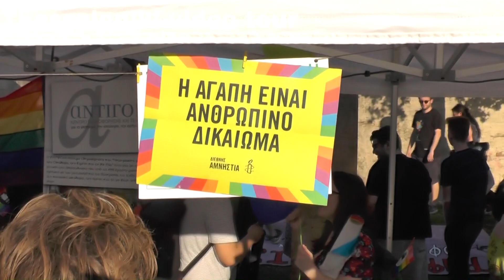8o Thessaloniki PRIDE PARADE 22 ΙΟΥΝΙΟΥ 2019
ΘΕΣΣΑΛΟΝΙΚΗ PRIDE PARADE 22 ΙΟΥΝΙΟΥ 2019: Απόψε η μεγάλη γιορτή αγάπης, ελευθερίας και σεβασμού στη Θεσσαλονίκη.
Thessaloniki Pride 2019. Πενήντα χρόνια πριν η LGBTI κοινότητα αντιστάθηκε. Το βράδυ της 28ης Ιουνίου 1969 οι θαμώνες του γκέι μπαρ Stonewall Inn στη Νέα Υόρκη πήραν τις ζωές τους στα χέρια τους και αντιστάθηκαν στην ασύστολη αστυνομική βία. Το γεγονός αυτό σήμανε την έναρξη του LGBTI κινήματος, ενός παγκόσμιου κινήματος που επηρέασε την παγκόσμια πορεία της ιστορίας και τοποθετήθηκε δίπλα στα άλλα παγκόσμια κινήματα, όπως της γυναικείας χειραφέτησης, της φυλετικής ισότητας κ.ά. Πηγή